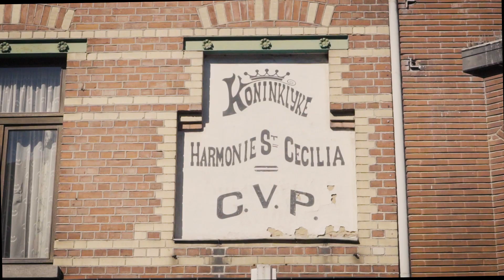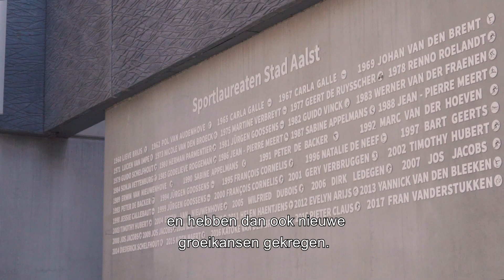Voor een Aalst in beweging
Een stad als Aalst in beweging krijgen, begint voor Ilse Uyttersprot bij bruisende pleinen en sportcentra. Jeugd- en sportverenigingen vinden er hun nieuwe thuis en kinderen krijgen er groeikansen om zich voor te bereiden op hun toekomst.